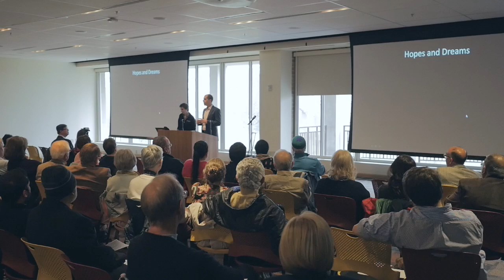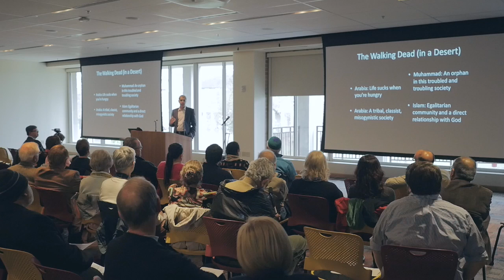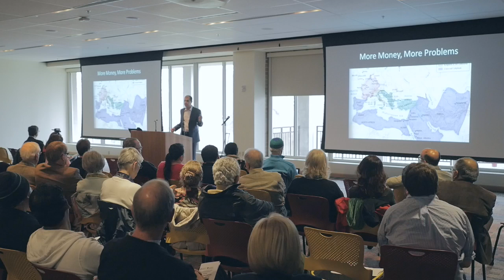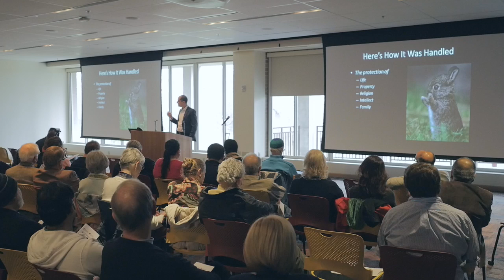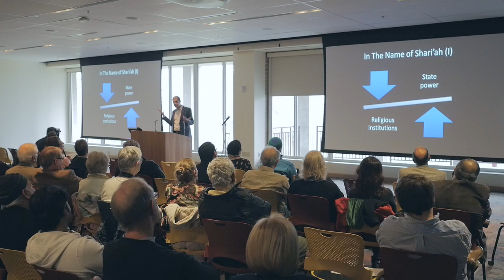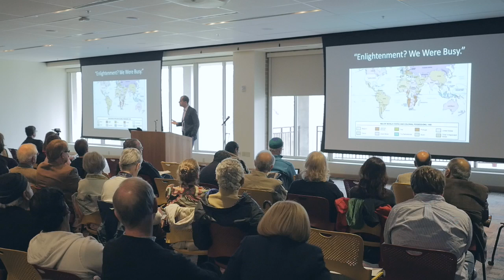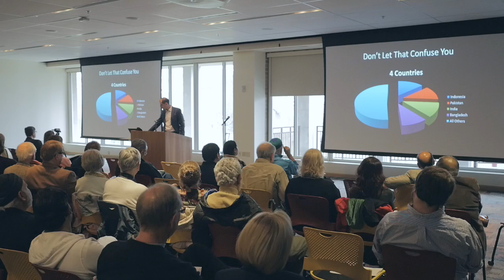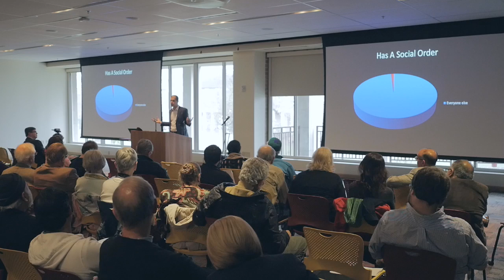Are You Afraid of Sharia Law? - Haroon Moghul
Re-Framing the Discussion on the Compatibility of the Qur’an, Sharia and Secular Democracy

Haroon Moghul, a prominent Muslim speaker, writer and scholar, will speak regarding Sharia Law in the context of the current debate over the compatibility of Islamic Law and practice with secular democracy. He asks hard-hitting questions and doesn’t pull any punches in addressing the assumptions people on all sides of the issue make about each other and Islam as a religion.